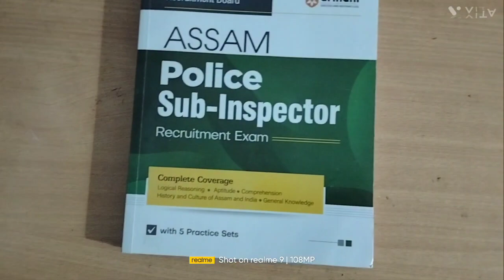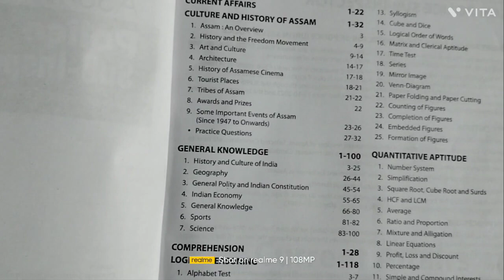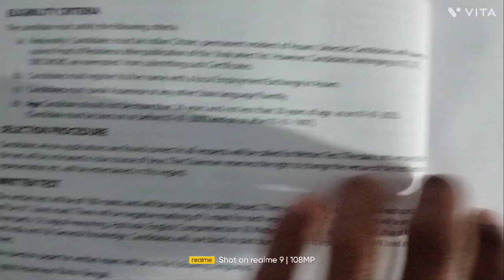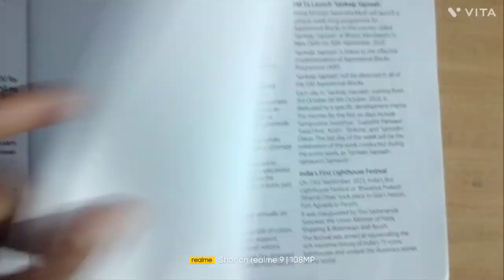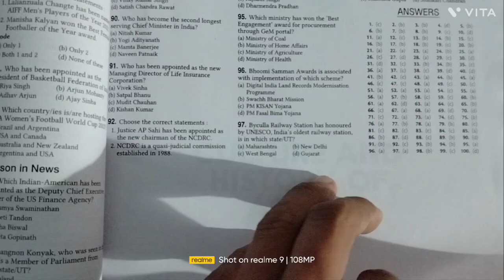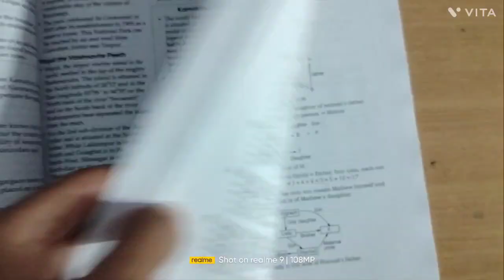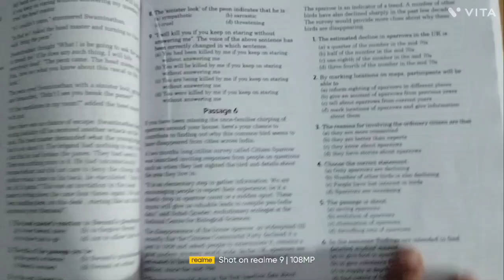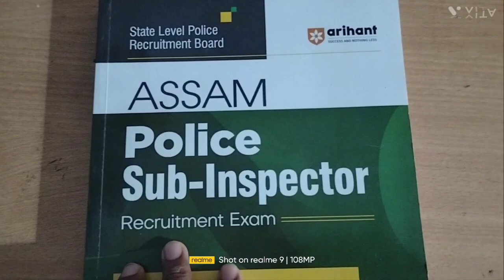Assam Police // Sub-inspector(UB) important Book